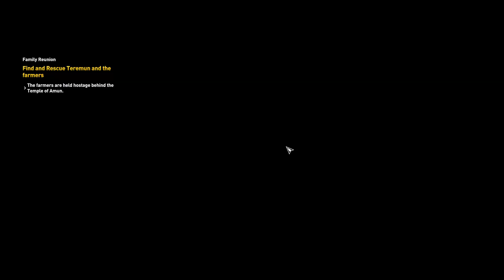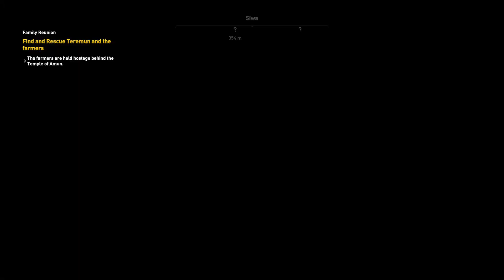Assassin's Creed Origins [PC] #002 - Water Rats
Assassin's Creed Origins blind let's play/walkthrough steam/uplay gold edition with japanese voiceovers cause why not.